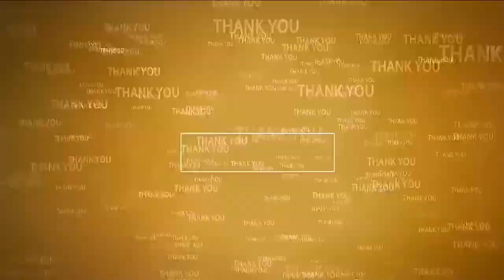క‌న్నుల పండువ‌గా చాముండేశ్వ‌రి గ్రామోత్స‌వం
- వైభ‌వోపేతంగా గంగ‌ప‌ట్నం చాముండేశ్వ‌రి బ్ర‌హ్మోత్స‌వాలు
- అమ్మ‌వారికి ప‌ట్టు వ‌స్త్రాలు స‌మ‌ర్పించిన కోవూరు ఎమ్మెల్యే వేమిరెడ్డి ప్ర‌శాంతిరెడ్డి